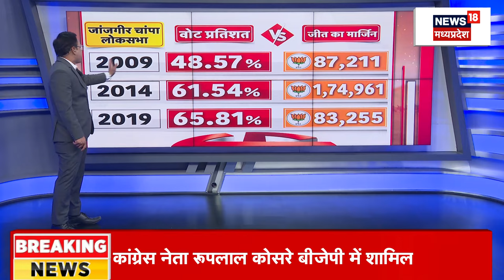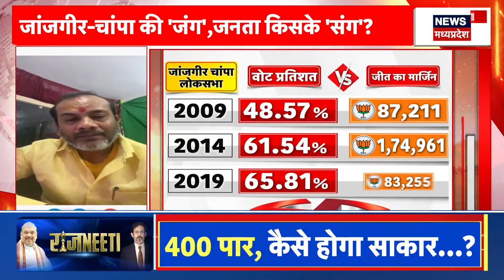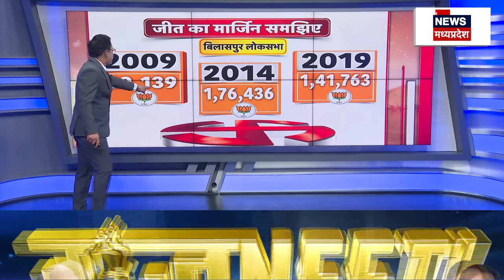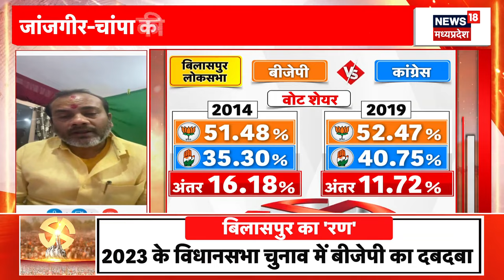Lok Sabha Election : Chhattisgarh में अंतिम चरण के लिए दिग्गजों ने लगाया पूरा दम | BJP | Congress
खबर है कि Chhattisgarh में अंतिम चरण के लिए दिग्गजों ने लगाया पूरा दम, कई दिग्गज लगातार छत्तीसगढ़ के दौरे कर रहे हैं जनता से वादों की भरमार है...